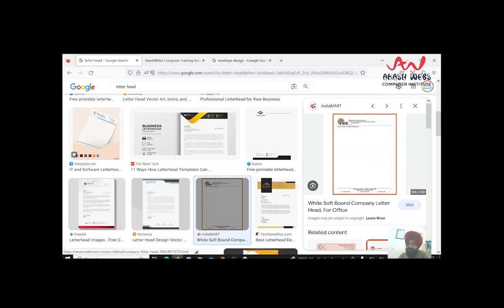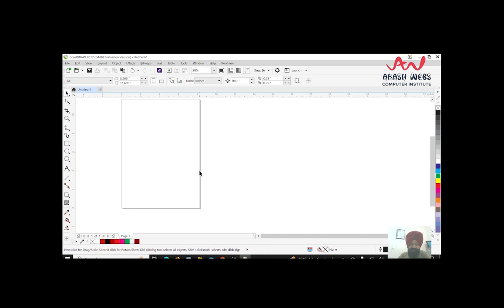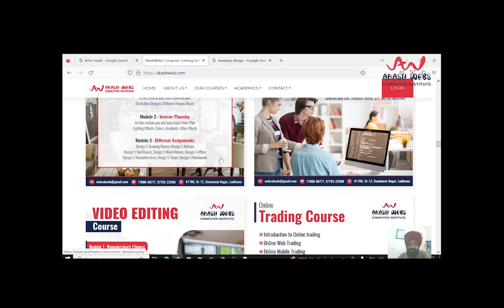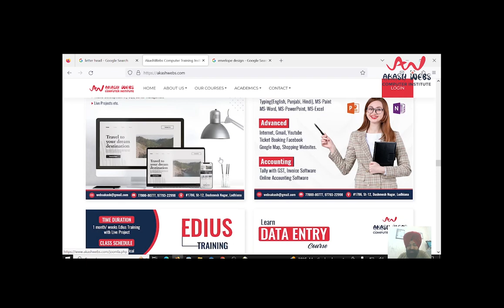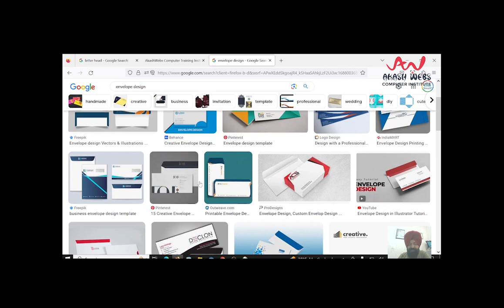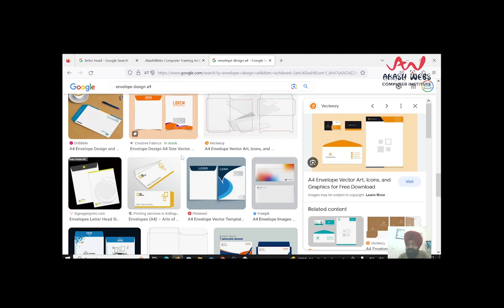13. CREATING LETTER HEAD | Graphic Designing tutorial in Punjabi Language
Topic:- GRAPHIC DESIGNING